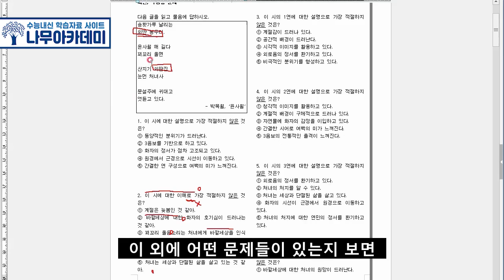[EBS 수능특강] 현대시 2-1강 '윤사월' 문제풀이 (feat. 고3 중간고사 대비)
이번 영상에서는 2021학년도 EBS 수능특강 현대시 2-1강 [윤사월] 작품에 대해서 문제풀이를 해보았습니다!

▶ 나무아카데미 페이스북 바로가기

namuacademy